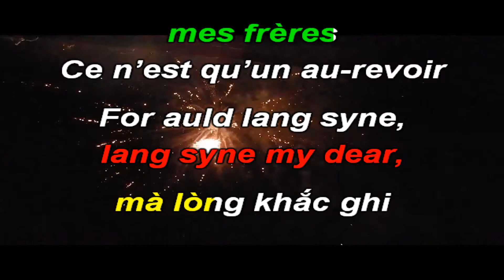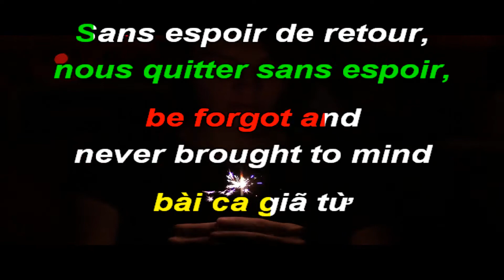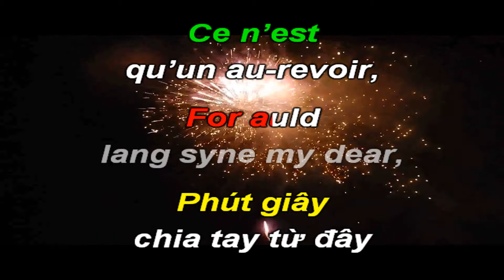Ce N'est Qu'un Au Revoir-Auld Lang Syne-Bài Ca Tiển Biệt-Karaoke Tone Nam-G-Pop-T84-Quốc Hiệp.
"Auld Lang Syne" (phiên âm tiếng Scots: [ˈɔːl(d) lɑŋˈsəin]: lưu ý âm "s" nhiều hơn là "z") là một bài thơ bằng tiếng Scots viết bởi Robert Burns năm 1788 và được phổ nhạc thành một bài dân ca truyền thống (Roud # 6294). Bài hát được biết đến ở nhiều nước khác nhau, đặc biệt là các nước nói tiếng Anh, và theo truyền thống thường được hát như một lời chia tay với năm cũ trong thời khắc giao thừa. Ngoài ra, nó cũng được sử dụng khá rộng rãi trong các đám tang, lễ tốt nghiệp, và dùng như một cách nói lời chia tay hoặc kết thúc cái gì đó trong các trường hợp khác. Các phong trào Thiếu sinh Hướng đạo quốc tế, ở nhiều nước, sử dụng nó gần như hoạt động trại họp bạn (jamboree) và các hoạt động khác.
Tiêu đề bài thơ trong tiếng Scots có thể được dịch sang tiếng Anh chuẩn với nghĩa "old long since", hoặc mang nhiều đặc trưng ngôn ngữ (idiom) hơn, "long long ago","days gone by" hoặc "old times", tức là "đã lâu lắm rồi". Cụm từ "For auld lang syne", do đó, xuất hiện trong dòng đầu của điệp khúc có thể tạm dịch là "vì những kỷ niệm ngày xưa" ("for (the sake of) old times").